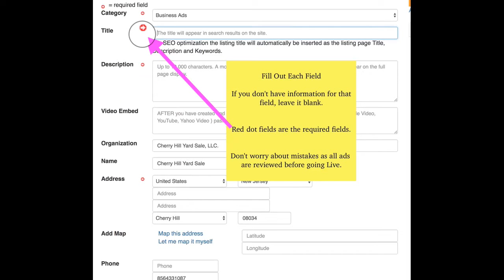How to Add Your Business Listing: Cherryhillyardsale.com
How to Add a Business Listing
Opportunities to Advertise with Cherry Hill Yard Sale, LLC.
Family Friendly Advertising

• 30 Day Listing
• Business Card Display Advertising Single Page
• Align Your Business with Family Friendly Marketing
• URL Link (Allows Viewers to Click into Your Website or Social Media Platform)
• Click Through Statistics Sent Monthly to Track Your Advertising
• Exclusivity
• All advertising, reviewed, monitored and may or may not be accepted for the website. See T.O.S. for details.